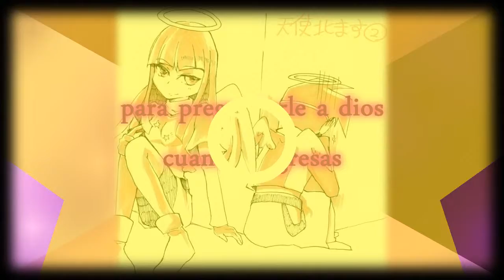Hokuto x Masumi - entre el mar y una estrella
espero que les guste, lamento si el de yuzu quedo un poco raro , es que mi amiga estubo a cargo de ese video y pues no salio tan bien...tratare de mejorarlo